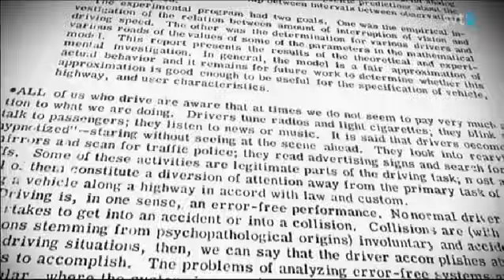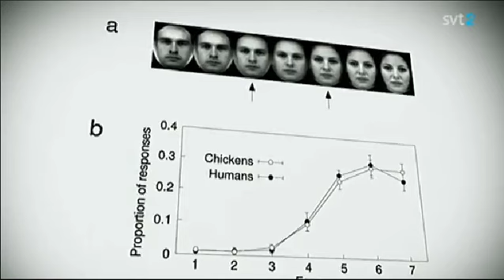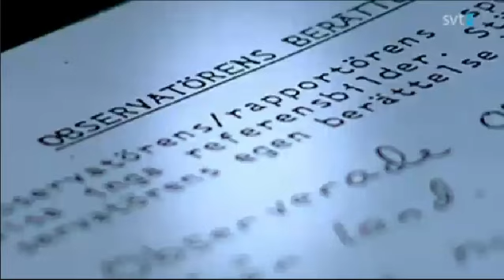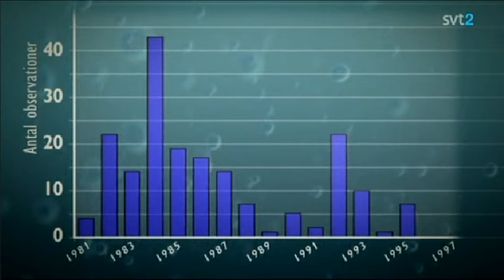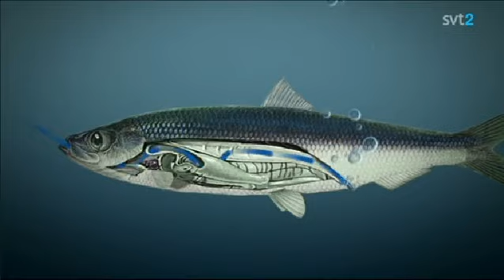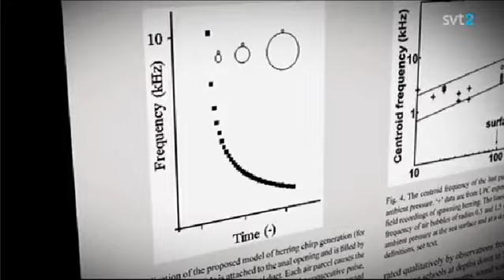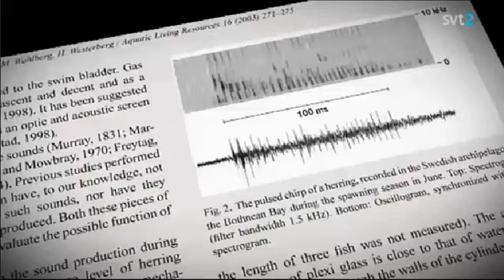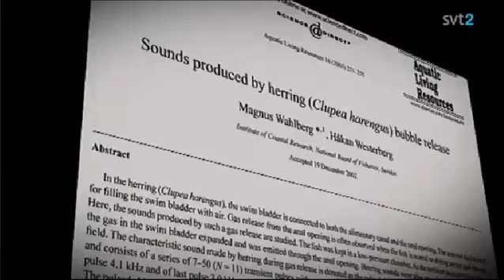Vetenskapens värld om IG nobel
nobelpriset släng dig i väggen!